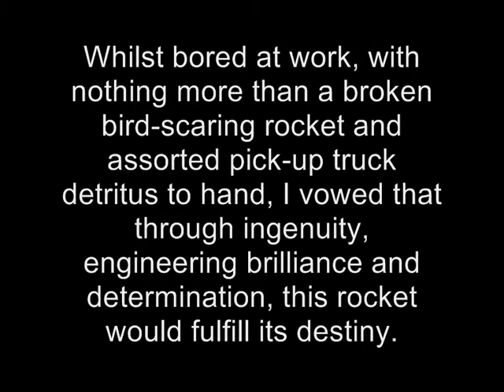Homemade rocket fail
Bird scaring rocket with snapped tail, reborn as advanced tactical strike missile.